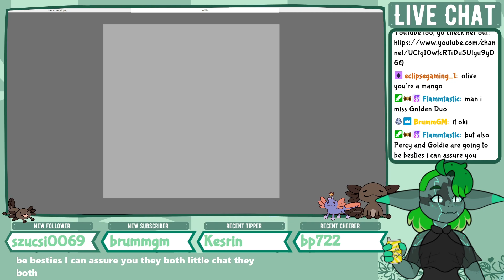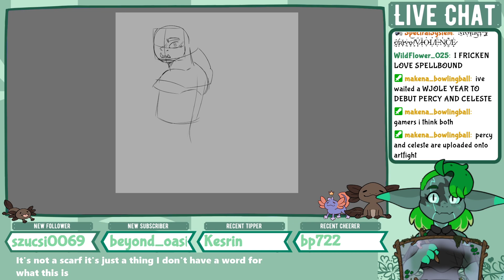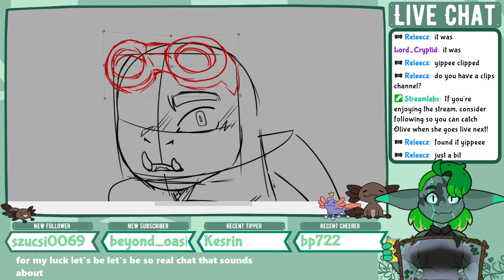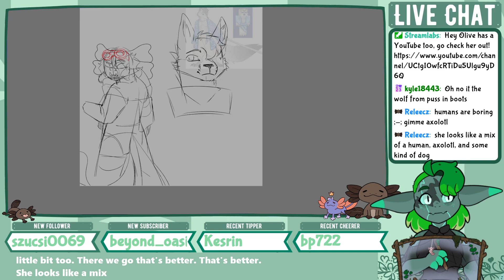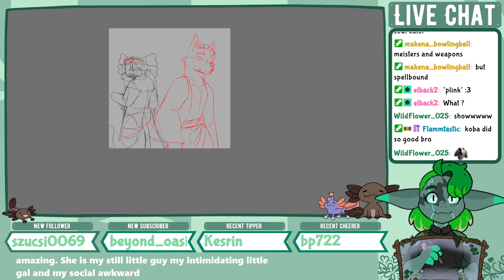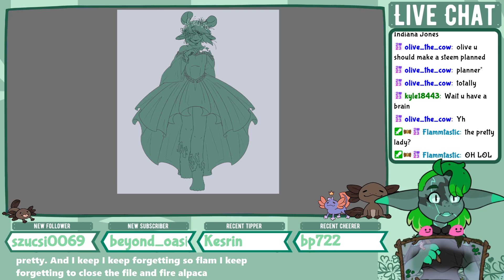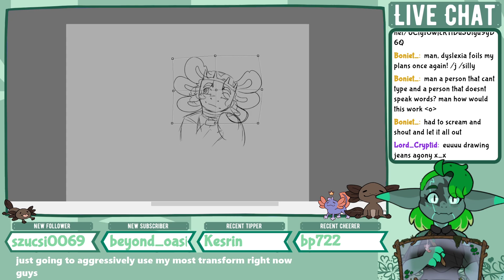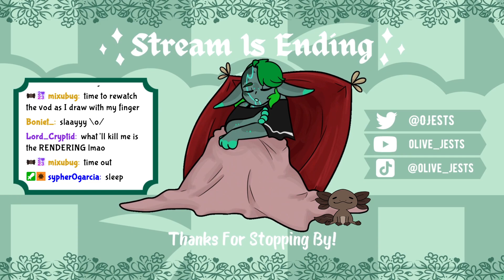It’s ART time: Spellbound doodles are back!